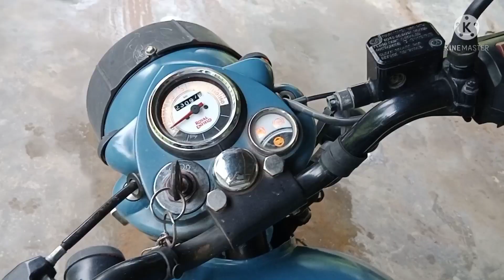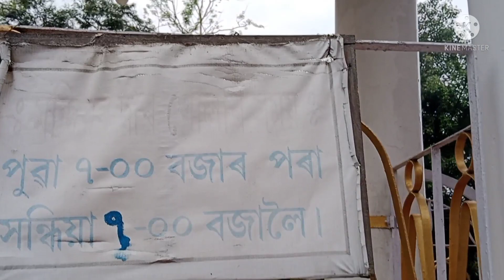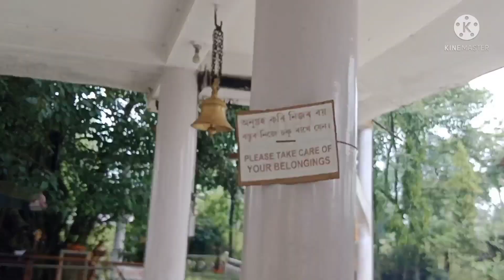Tinsukia Tilinga mandir |Bordubi| Duliajan| 2022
Tinsukia Tilinga mandir /Duliajan/ 2022 (bordubi)